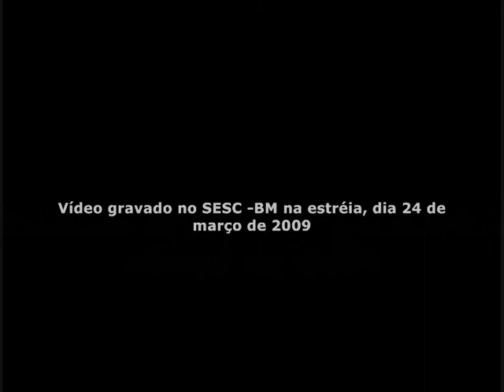Espetáculo Teatral Infantil "O Cascudo Douradinho em: Amiga Lata, Amigo Rio"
Trechos do espetáculo "O Cascudo Douradinho em: Amiga Lata, Amigo Rio"
Texto de Thiago Cascabulho
Dramaturgia e Encenação Coletivo Teatral Sala Preta
Bianco Marques, Danilo Nardelli e Rafael Crooz